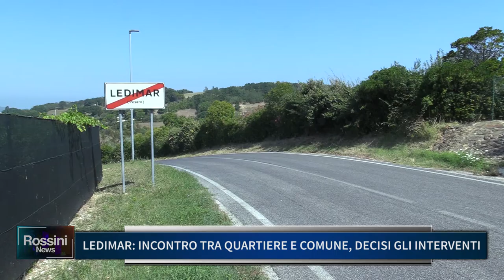LEDIMAR INCONTRO TRA QUARTIERE E COMUNE, DECISI GLI INTERVENTI